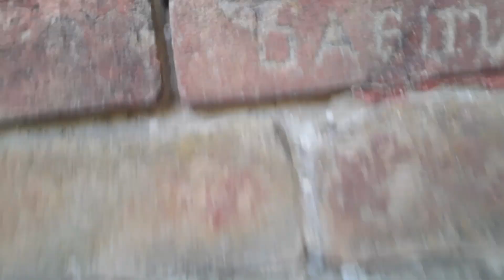МЕТАЛЛА НА РУСИ НЕ БЫЛО :-))Церковь Троицы Живоначальной с.Колбинка Воронежской области Ч.1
Здравствуй зритель.)Сегодня расскажу об очередной якобы Церкви Троицы Животворящей находящейся в с.Колбинка Россошанского района Воронежской области.Год постройки пока не известен.Однако бойся желаний своих сбудутся.)Всё,что мне удалось раскопать в интернете об этой красоте будет написано в следующих абзацах.

Колбинка (Колбинское), село Россошанского района, на правой стороне реки Чёрная Калитва.Возникло в середине XVIII века как крепостное селение землевладельцев Тевяшовых. В 1779 году имело 14 дворов. В 1861 году при выходе из крепостной зависимости крестьяне села получили на 593 человека 805 десятин земли, в результате чего остались в полной зависимости от прежнего владельца. В 1899 году крестьяне села разгромили имение помещика Перрен-Синельникова.

Название село получило по заливу Колбинскому на Чёрной Калитве, который отмечен в документах 1779 года. Залив мог получить такое имя по фамилии острогожца Колбы (смотри село Колбино). Как известно, некоторые жители Острогожска закрепляли за собой земельные участки в степи - по Дону и Калитве ещё в конце XVII века и по их фамилиям получали названия урочища. После эти названия переносились на селения (смотри Верхний Карабут и Нижний Карабут).
 Мой постоянный зритель видел в одном из крайних роликов якобы церковь с таким же названием в Острогожском районе с.Ольшан,поэтому можем провести некие параллели.)Свои догадки,мысли и озарения можешь оставить в комментариях.)Одна голова хорошо,а ещё больше лучше.)
Сбылась наша с подругой мечта и Николай Александрович показал нам дорогу до этого чудеснейшего места в которое мы влюбились с первого взгляда.)Я раньше в юности был в этих краях,они находятся в нескольких километрах от моей второй родины дачный кооператив "Сиверское",находящееся ниже по течению,где прошло всё мое детство и юность.)Жаль меня тогда не интересовали подобные постройки и мы ездили на мотоциклах к девчонкам,но село уже тогда вымирало. Прошло 20 лет и вот я вновь еду по эим местам уже на машине.Только теперь мысли не познакомиться с девчонками,а показать,сохранить для начала хотя бы на видео эту красоту.)Есть и более серьёзные планы,но в скользь о них упомяну во второй части ролика.)Так,что смотри продолжение,не забыв поддержать подпиской,лайком,репостом в свои соцсети и так далее.)
Желаю тебе зритель приятного просмотра и успехов во всех началах не смотря ни на,что.)Делай и ты свои подобные работы и открытия.)На пример этот ролик был снят даже не на мой телефон,мой в ремонте и камера сломалась.Попросил телефон у подруги и у тебя сейчас есть возможность смотреть это видео.)Да сам бы снял много больше,есть моменты ,которые не попали в кадр,но о них в следующих выпусках.)На своих устройствах более менее научился работать,а чужой жалко,пришлось проявить особую осторожность при обращении  не со своими вещами,но всё же мне это удалось,телефон остался цел ни смотря ни на,что,а ты зритель видишь эти замечательные кадры.)Кстати там подробно уделилось вниманию металлам использованным при строительстве и ,которого якобы не было в деревянной,соломенной руси.)А тут метал,кирпич и таких красивых сооружений тьма,тьмущая.)Прихожу к выводу,что кирпичный заводик могло себе позволить любое село,в том числе и металлоконструкции ,которые я себе в 21 веке позволить не могу.)Могу,но это не так доступно как было раньше благодаря глобальному обману населения с самого рождения.)втирания в уши о нашей недоразвитости и так далее.)Однако сравнивая работы эпох могу судить о их развитости.Сравнение могил и крестов разных эпох на местном кладбище будет в последующих роликах,там тоже есть уникальная красота не попавшая в данные материалы.)
Благодарю тебя зритель за всё.)Желаю добра,сачастья,здоровья любви и успехов во всех началах.)Помни :"Бойся желаний своих,сбудутся.)"Пусть эти желания будут добрыми и прекрасными.)
С уважением ко всем не равнодушным Свободный Живой Человек МужЧина Александр.)